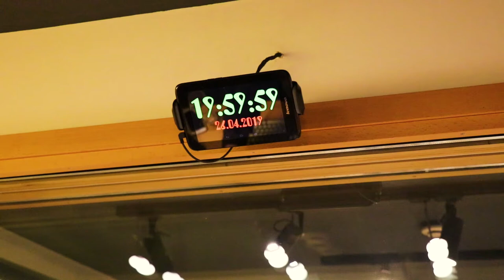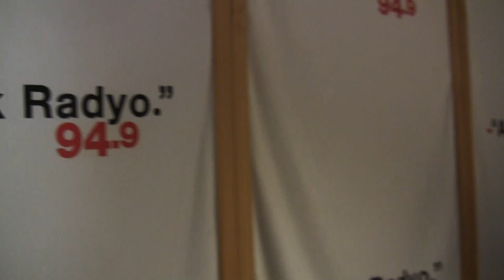Linde, Bert and Sam in Istanbul April 2019 (performance at Acik Radyo i.e.)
April 2019 Linde met her friend / artist Sam Chegini from Iran after many years of online friendship. She and Bert Ridderbos went to Istanbul for this special meeting. In Istanbul they made recordings for a music video + performed in the radio show of Gulcin Orgun. Also they gave a small performance at GitarCafe.

Sam made a few vlogs of his trip to Istanbul. This is part 5

In 2012 Sam made an animated music video for Linde's song Traveller, which won awards at different international film festivals